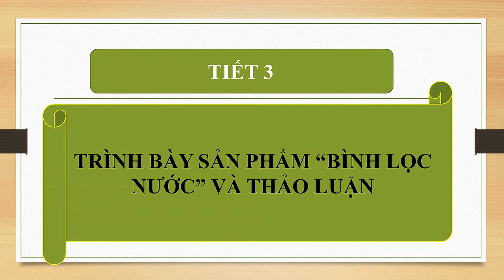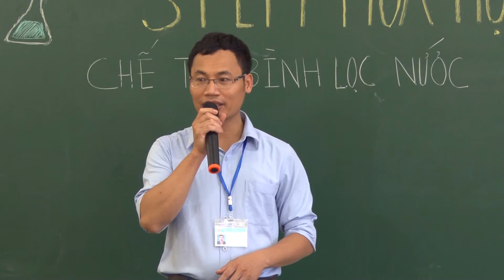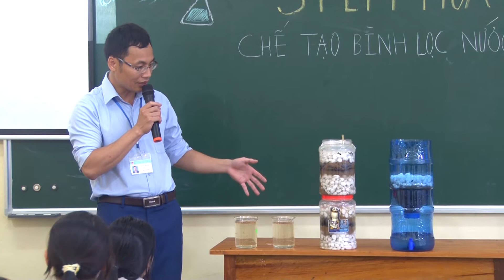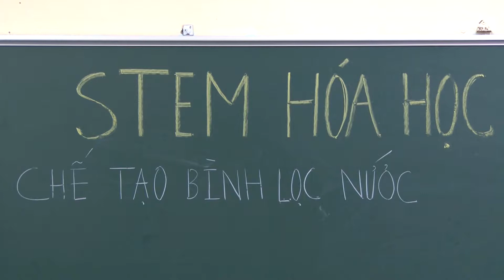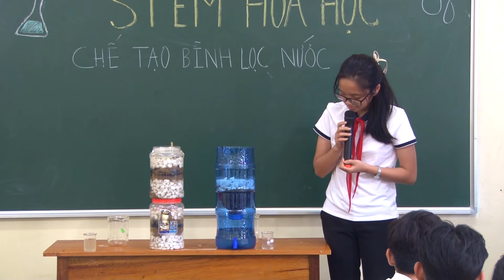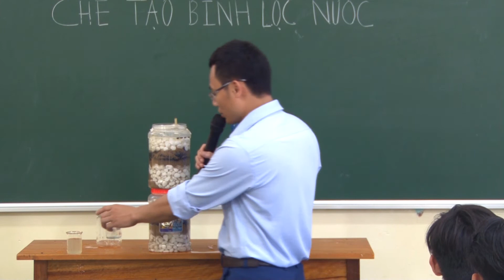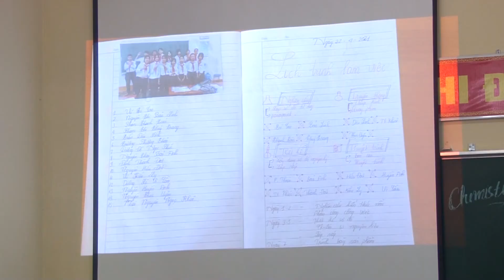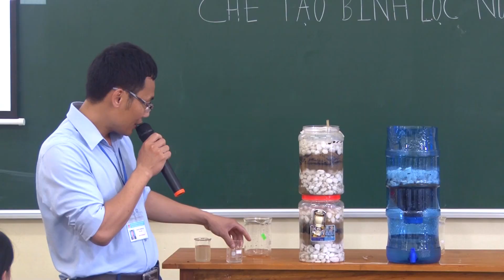BÀI GIẢNG STEM CHỦ ĐỀ: CHẾ TẠO BÌNH LỌC NƯỚC - TRÌNH BÀY SẢN PHẨM & THẢO LUẬN / TRƯỜNG THCS SÔNG TRÍ